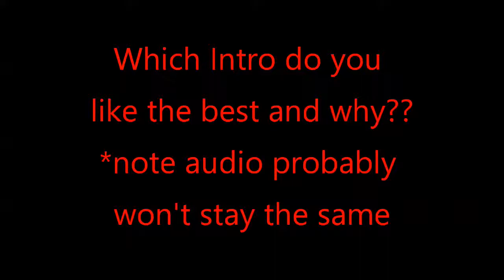New Video Intro Ideas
I am looking at new intros for my YouTube videos and I need your thoughts!! Watch the video and comment your favorite one!